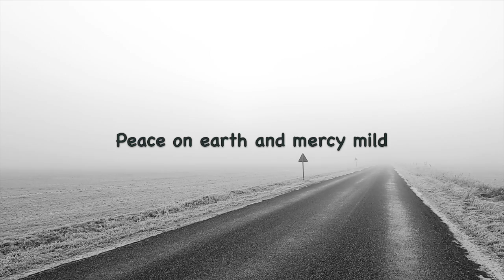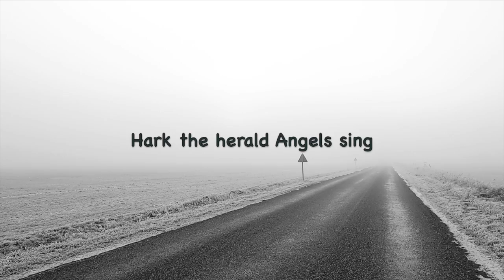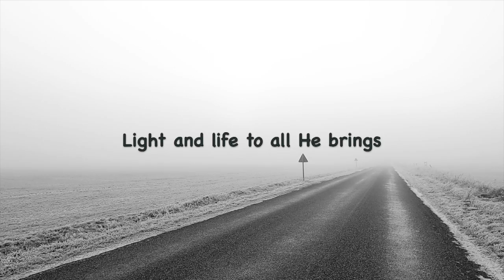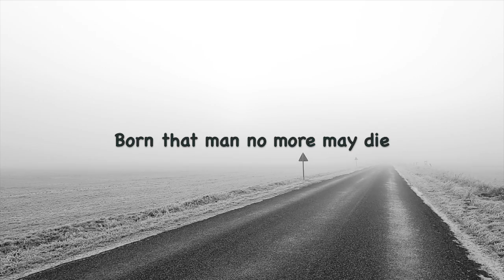Hark The Herald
Song produced and performed by Peter J. Wamono for Peter Wamono Music